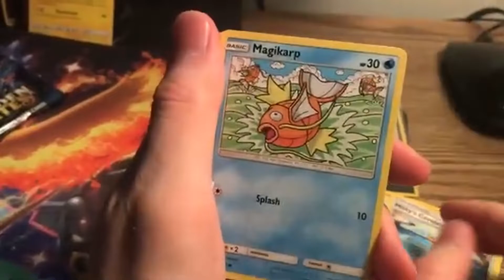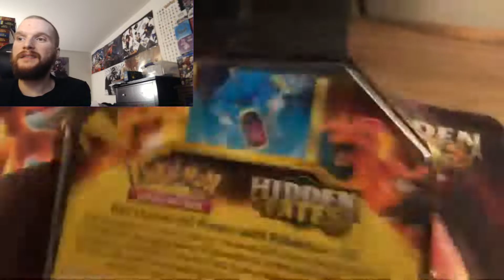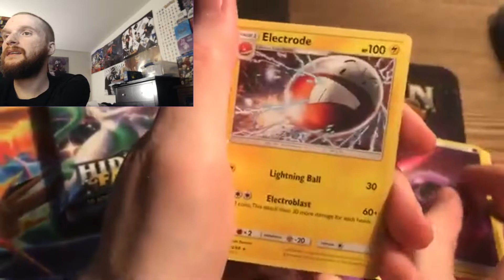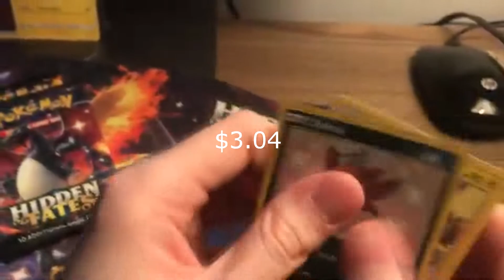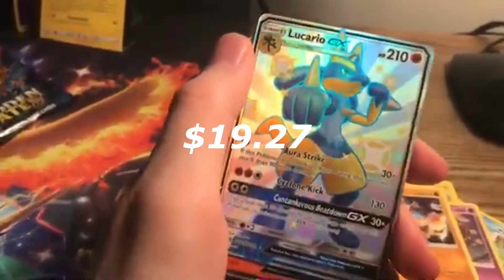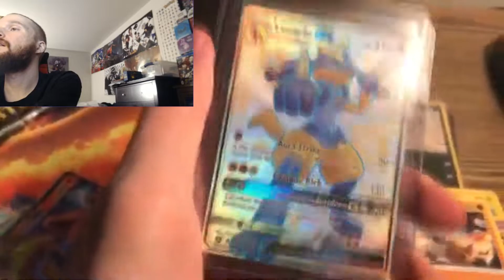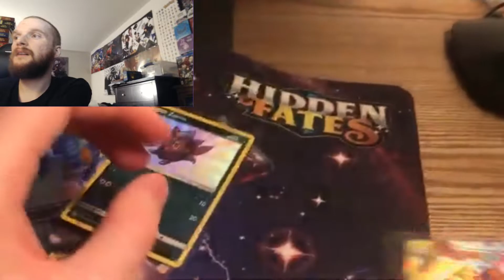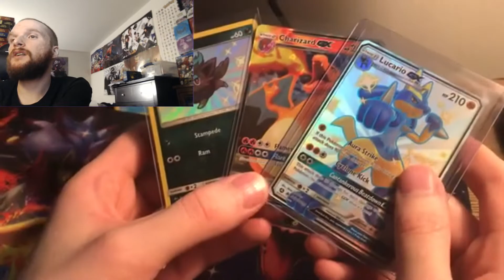**WE PULLED A SHINY GX FROM HIDDEN FATES** Pokemon Card Opening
What is up guys today we iare opening  a hidden fates tin and what we got iinside was pretty awesome.

IF YOU ENJOY POKEMON, HUMOR AND POKEMON CONTENT BEING POSTED EVERY DAY THEN CONSIDER SUBSCRIBING :) WE ARE SO CLOSE TO THE 700 SUBSCRIBERS GIVEAWAY WHERE WE WILL BE GIVING AWAY THIS AWESOME RILLABOOM THEME DECK. THIS IS THE VERY FIRST GIVEAWAY ON THIS CHANNEL AND WE WILL HAVE MORE FOLLOWING THIS!!!

ALSO AT 750 SUBSCRIBERS WE WILL BE OPENING AN ENTIRE UNBROKEN BONDS BOOSTER BOX!!!

WE HAVE BIG PLANS FOR 1K

THANK YOU SO MUCH EVERYONE ITS BECAUSE OF YOU GUYS WE ARE THIS FAR!!!

HIDDEN FATES X3 PACK BATTLE IS COMING UP THIS SUNDAY AGAIASNT MY BRO JOHTOJOHNNY SO LETS HOPE WE BOTH CAN GET GOOD PULLS TO REDDEM THE LAST FEW PACK BATTLES .BE SURE TO CHECK HIS CHANNEL OUT

ALSO CHECK MY BRO COREY OUT